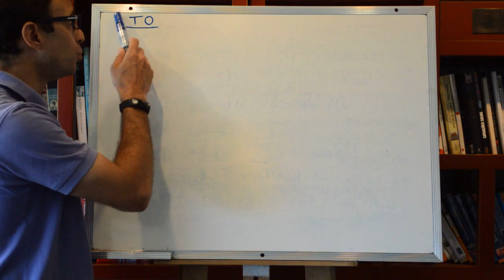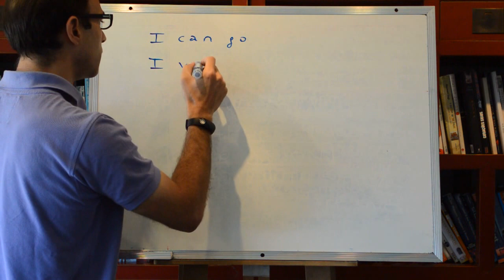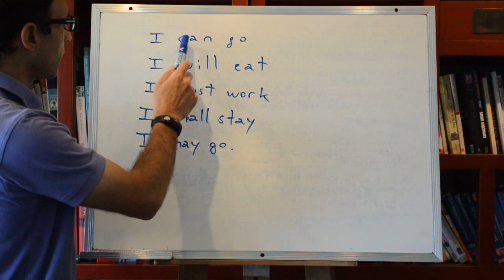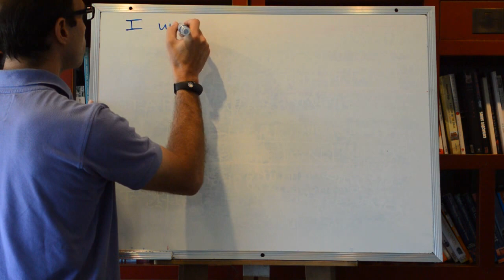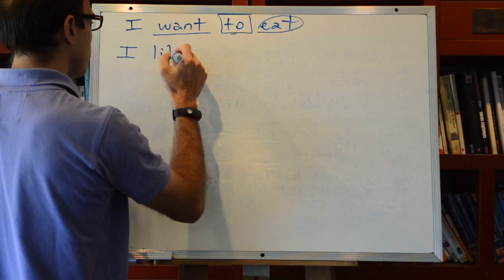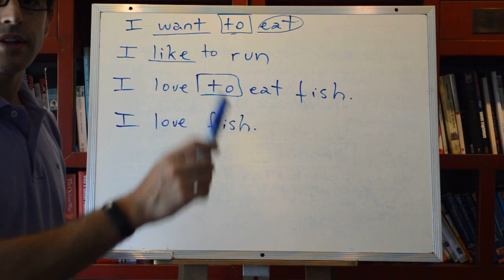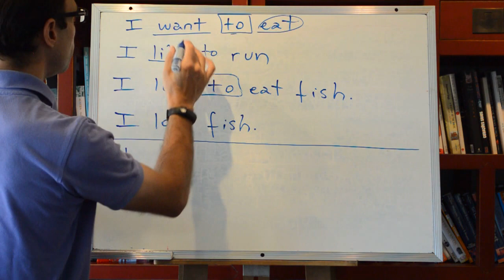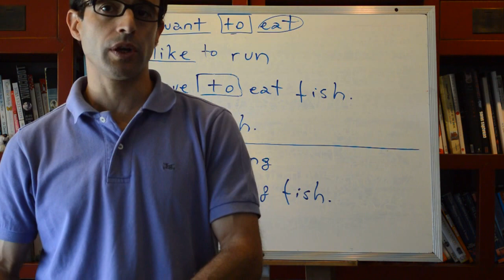Aprender ingles 7: Uso del TO en ingles antes de un verbo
El uso del to en ingles es algo que siempre a confundido a los estudiantes, y realmente NO es algo difícil de comprender una vez que entendemos un par de reglas fundamentales. En este video de ingles les explico los fundamentos para entender la diferencia entre el TO participio y el TO preposición, y para entender el uso del TO en ingles cuando va antes de un verbo (TO como participio).

Para ello les recomiendo mirar antes mi clase de ingles Nro. 125, donde explico qué son los verbos modales en ingles